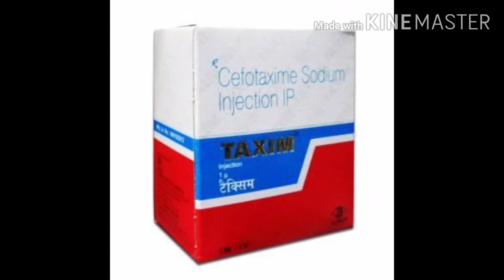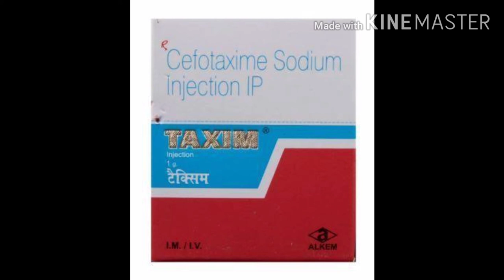Taxim का used से पहले ये video जरूर देखें taxi ke used se pahle jarur kash video ko dekhe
Taxim ka used kya hai kash video me bataya gaya hai or jankare bhe dhiya gaya hai kash video ko dekhe or share kare or apne doctor se shakha jarur kar le